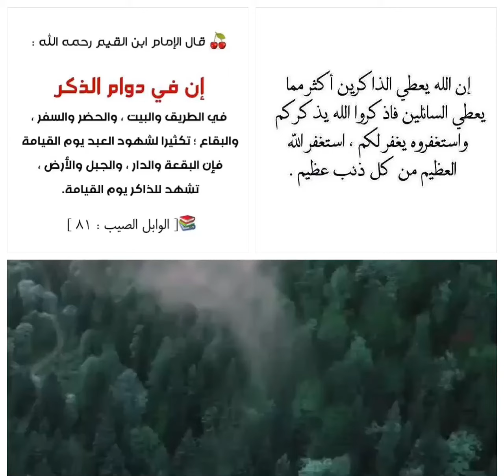الاشتغال بالذكر‼️ ان الله يعطي الذاكرين اكثر مما يعطي السائلين فاذكروا الله يذكركم...‼️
الاشتغال بالذكر‼️
ان الله يعطي الذاكرين اكثر مما يعطي السائلين فاذكروا الله يذكركم...‼️
قال ابن القيم رحمه الله :
‏إنَّ في دوام الذِّكر في الطَّريق، والبيت، والحضر، والسَّفر، والبقاع، تكثيرًا لشهود العبد يوم القيامة، فإنَّ البقعة والدَّار، والجبل والأرض، تشهد للذاكر يوم القيامة .‼️